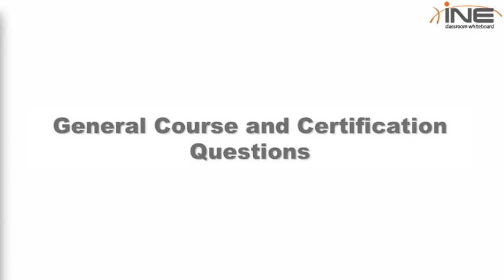ccie vo atc v35 002 high